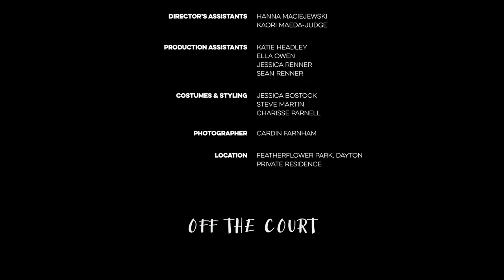Tomorrow's Not Promised || Steve Martin || The Dance Collective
Intermediate+/Advanced Hip Hop // tdcfilms2020 ⠀⠀⠀⠀⠀⠀⠀⠀⠀
Choreographer & Director: Steve Martin ⠀⠀⠀⠀⠀⠀⠀⠀
Cinematographer & Editor: Joseph Lacebal ⠀⠀⠀⠀⠀⠀⠀⠀
Producer: The Dance Collective
Location: Private Residence ⠀⠀

Dancers: Emily Carvalho, Megan Goerke, Aarethi Gopisetty, Emily Joy, Hannah Kehoe, Daniel Martin, Vivanne Moreno-Sanchez, Reneta Reji, Micaela Sanginiti, Maria-Jose Soto, Paula Terriaca
Director’s Assistant: Hanna Maciejewski ⠀⠀⠀⠀⠀⠀⠀⠀
Production Assistants: Katie Headley, Jessica Renner, Sean Renner⠀⠀⠀⠀⠀
Special Guest: Joshua Van Vogelpoel
Social Media Officer: Ella Owen⠀⠀⠀⠀⠀⠀⠀⠀
Styling Jessica Bostock, Steve Martin, Charisse Parnell & dancers⠀⠀⠀⠀⠀⠀⠀
Photographer: Cardin Farnham

When Covid-19 hit in 2019 we knew a live concert to end our year was an uncertainty. We reached out to our dance community to find videographers, selected locations all over Perth and turned our choreographers into directors. A total of 29 short films were produced over 2.5 months and converted to make one movie length premiere.

Titled “2020 - Let us rewrite the story” we did just that. Our year ended with many stories told on the big screen. This is what a dance studio can create in a pandemic.